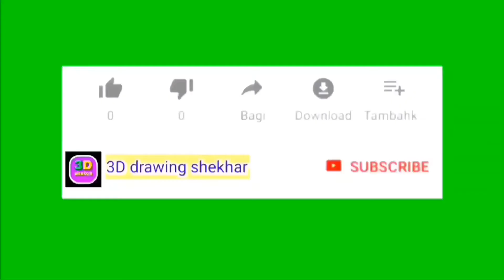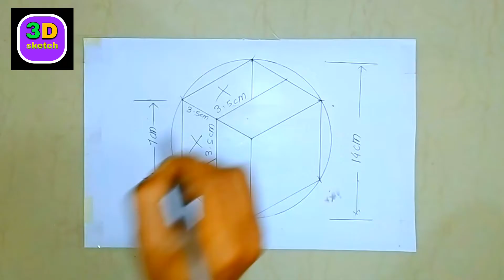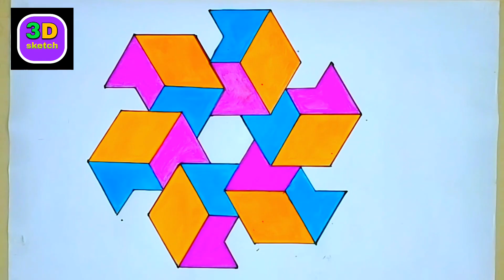3D wall decoration effect || 3D wall painting || 3D interior design || optical illusion 3D design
Optical illusion 3D wall painting
3D drawing shekhar
How to make 3D wall painting
3D wall painting
3D design
3D new ideas
3D DESIGN EFFECT
Card board craft
How to make 3D latter's and painting
How to draw optical illusion 3D art
3D wall letters
3D wall design simple
3D wall painting design ideas
3D wall effect
3D effect wall painting
3D effect wall design hack
3D wall decoration effect
3D wall drawing
3D wall drawing ideas
3D wall drawing tutorial
3D wall drawing design ideas
3D wall drawing art
3D drawing wall painting art
3D wall painting latter's
3D wall texture design 3D wall texture painting
3D wall texture
3D wall texture design 3D wall painting 3D wall decoration effect
Design ideas interior design
3D trick art on paper floting chess
Cool trick art drawing 3D on paper
Anamorphic illusion draw step by step
Card board craft
3D wall painting
Decoration 3D
3D wall decoration effect
Cat tembok kreatif 3D
Cat dinding 3D kreatif
Card board craft
3D wall texture
How to make instant card bord craft
3D wall painting letters
3D drawing wall painting art
3D wall drawing art
3D wall design simple
3D effect wall design hack
3D art paper
How to make 3D wall design
Interior design ideas
3D wall painting new creative design
Wall painting 3D design
3D wall painting simple
3D wall paper decoration
3D wall painting tutorial
3D art on paper
3D painting
Optical illusion
3D drawing
Visual illusion
Cat tembok 3D dimensi
Design cat tembok 3D
3D wallpaper
Motif cat dinding 3D
3D wall effect
3D pattern wall painting
Alertness 110
Paint and polish
3D wall painting techniques
3D interior design house
3D wall texture design
3D wall texture painting
3D wall texture new design ideas
Cat decoration
3D optical illusion alphabet
Wall painting art
Decoration painting
3D pita decoratio
3D wall painting tape
3D wall painting